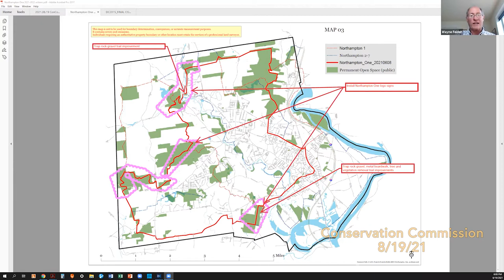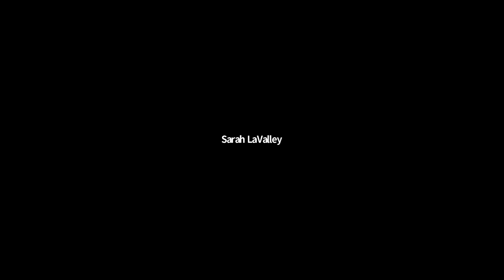Conservation Commission 8/19/21